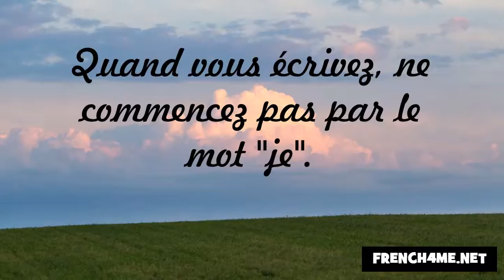Nezaket ve görgü kuralları #110